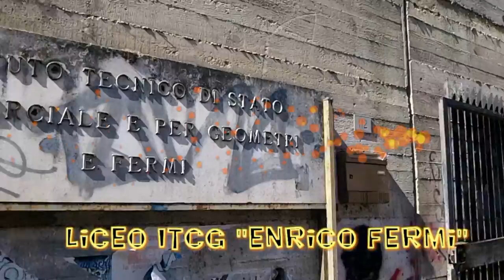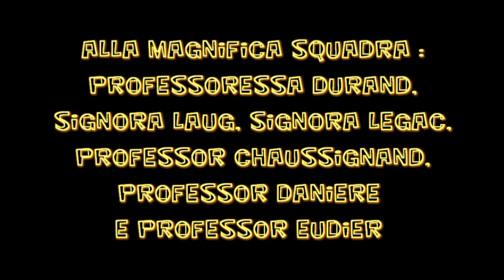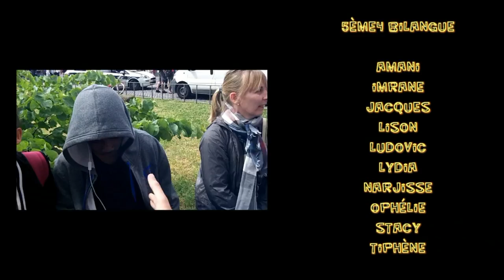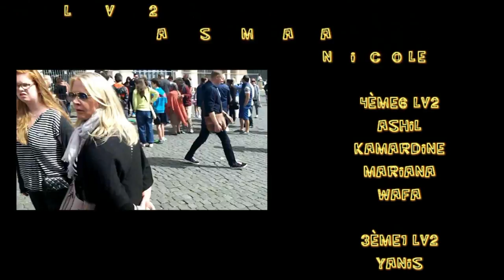Voyage à Rome et Tivoli - Collège Jean Jaurès de St Ouen - mai 2015 - version longue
Les élèves italianisants du Collège Jean Jaurès de Saint Ouen (93400) sont partis du 18 au 23 mai 2015 en voyage scolaire à Rome et Tivoli. Ce fut l'occasion de rencontrer leurs correspondants. Voici la version longue du film de ce voyage.